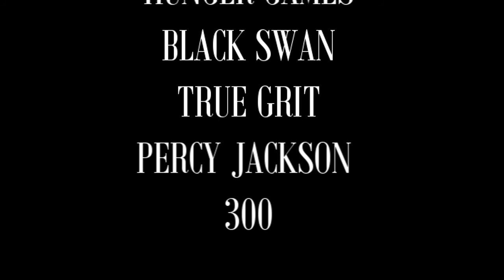Iron - Collab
This collab came out so GREAT! Everyone did amazing! I am looking forward to doing it again! Thanks to everyone who participated!

Part 1 - LotR, Ilovehertjes
Part 2 - Harry Potter, sigyn27
Part 3 - Thor, KangaRooInc
Part 4 - V for Vendetta, Ilovehertjes
Part 5 - Game of Thrones, sigyn27
Taken - Hunger Games, me
Part 6 - Black Swan, theDarkestxDreams
Part 7 - True Grit, me
Part 8 - Percy Jackson, KangaRoo Inc
Part 9 - 300, theDarkestxDreams